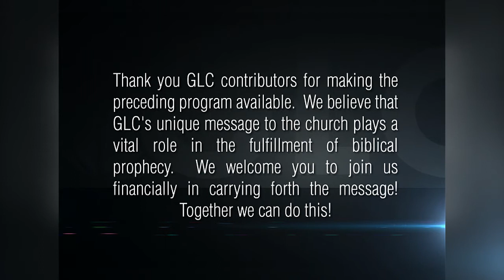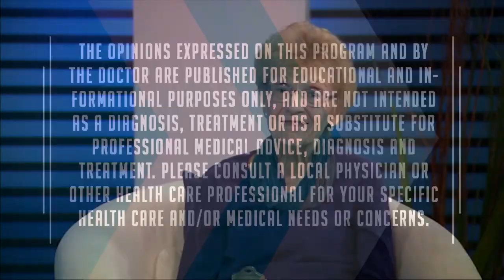Light of the Southwest 2021-12 with Tommie Cooper and Dr. Charles Scott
Join Tommie Cooper as she hosts Dr. Charles Scott as they discuss health and wellness!